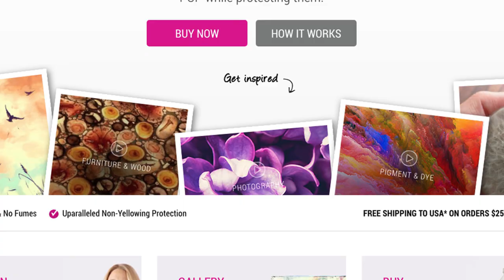How To Resin Acrylic Paint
Welcome to the first episode of our brand new series ... How To Resin.
Today, we demonstrate how to resin acrylic paint!

Covering your acrylic painting in a coating of ArtResin is easy - in fact, epoxy resin takes acrylic paintings next level, giving them a professional looking finish with a glossy sheen that makes colour pop!

Measure, mix, pour, spread, cover and wait, and in 24 hours your acrylic painting will go from good to gorgeous!